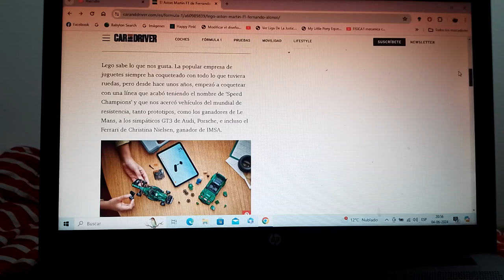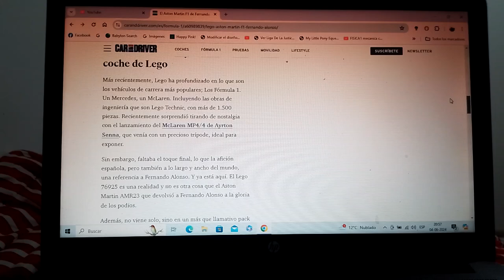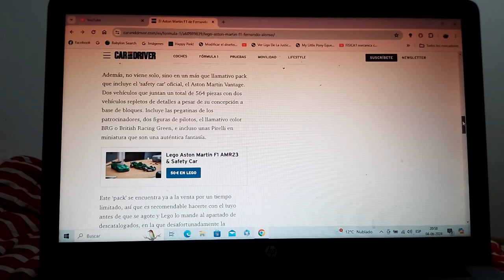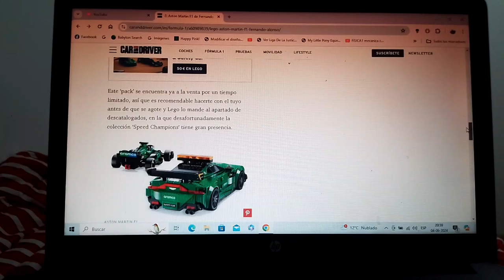El Aston Martin F1 de Fernando Alonso ya tiene su propia versión LEGO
Además el coche AMR23 con el que el piloto asturiano obtuvo varios podios la anterior Temporada 2023 de Fórmula 1 viene acompañado del Vantage Safety Car oficial de la Fórmula 1

Espero que este set esté disponible también acá en Chile